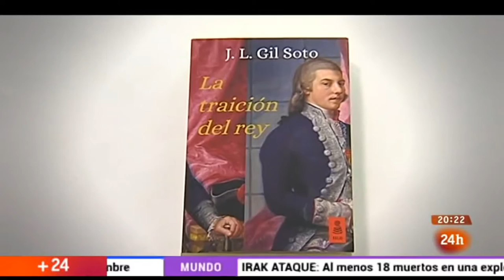La Tarde 24 Horas: "La traición del rey", José Luis Gil Soto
Desde el cementerio Père Lachaise de París, junto a la tumba de Manuel Godoy, reportaje en RTVE sobre "La traición del rey" con su autor, José Luis Gil Soto.